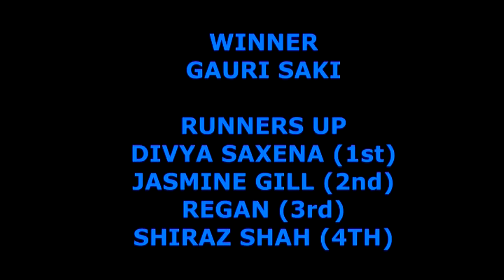Colors Australia Talent Hunt Part 11/11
The Elegant Creations organised Colors Australia Talent Hunt on the 6th June 2015 in Sydney Australia, where the winner went to perform on the stage of India's Got Talent in Mumbai India.